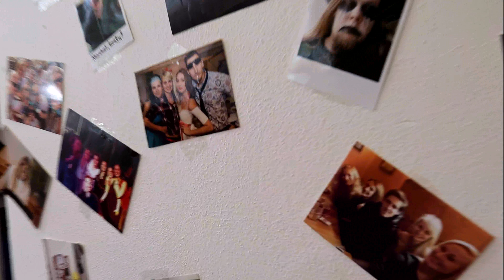Práce, která mění svět financí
Není to jen práce, kam chodíš kvůli výplatě. Pojď s námi měnit finanční trh. Více informací na